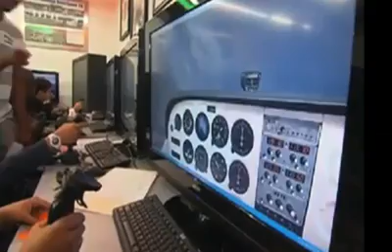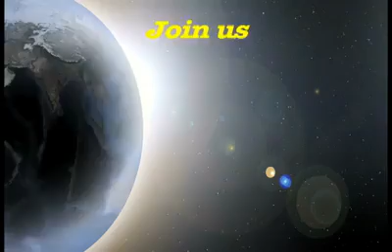The Next Level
An overview of Commercial Space Prep. This is the future of Tomorrow's Aeronautical Museum After School Program